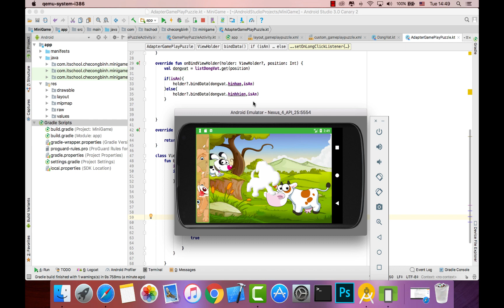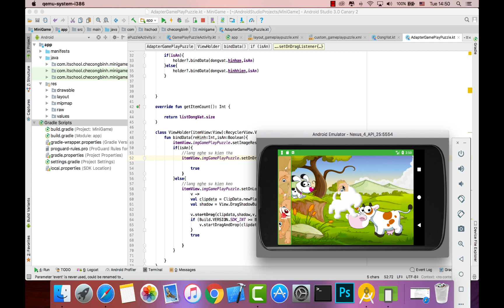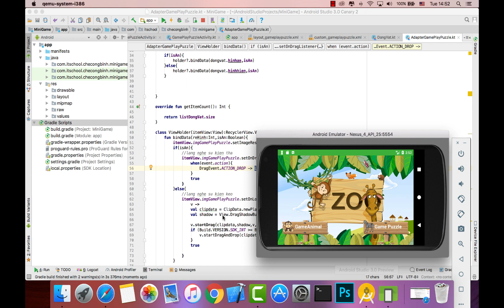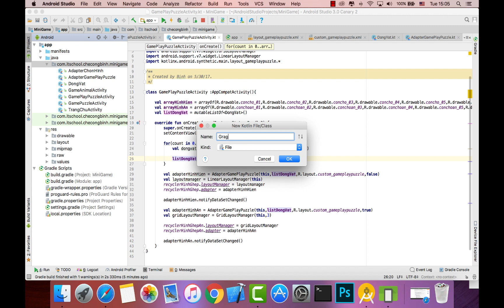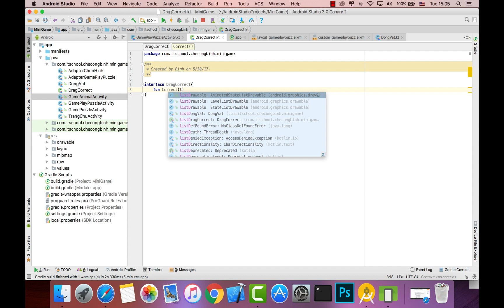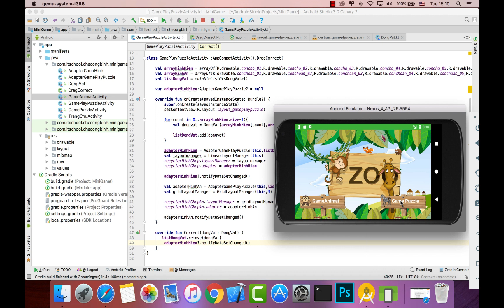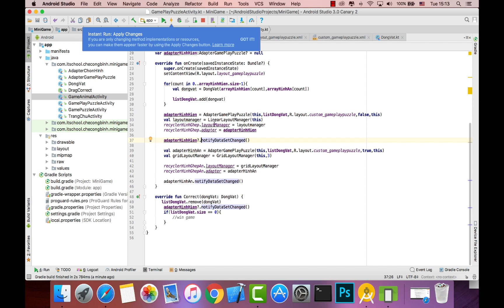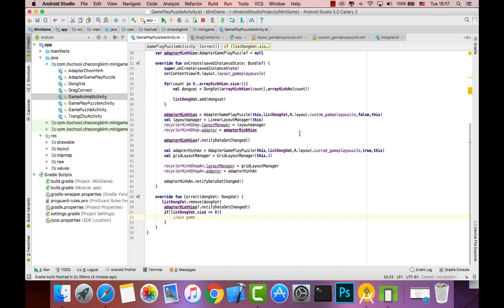Bai 31 Frag and Drop